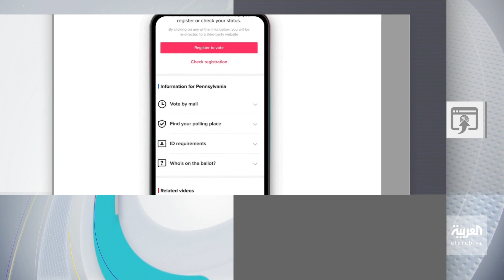تفاعلكم | تيك توك يغازل الحكومة الأميركية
يستمر تيك توك في استمالة الإدارة الأميركية حيث أطلق دليلا إرشاديا للانتخابات الرئاسية داخل التطبيق الصيني.